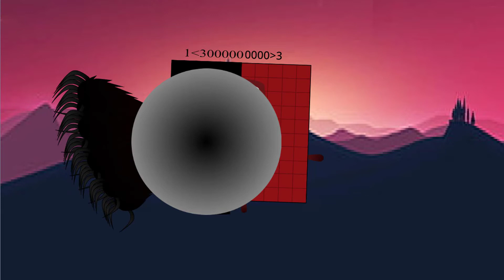Uncannyblocks Band Different Full of Micrillions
Credit to twisssterro, thanks my friends very much